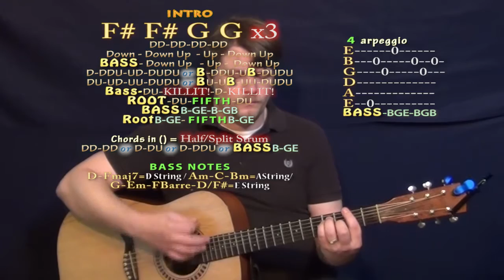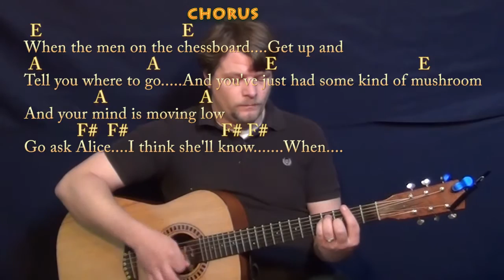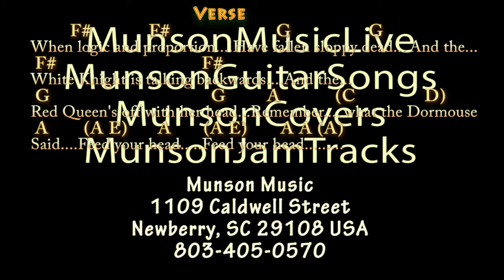White Rabbit (Jefferson Airplane) Guitar Lesson Chord Chart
Woohootiehoo and Best of luck! TALKING WITH THE GUITAR